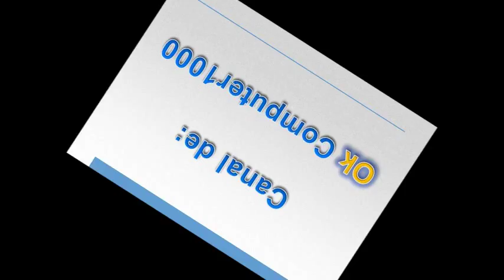Alejandro Ibarra - Ardiente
Ardiente (Wild thing) es el track # 5 del soundtrack de la peli Más que alcanzar una estrella editado en 1992 e interpretado por Alejandro Ibarra.